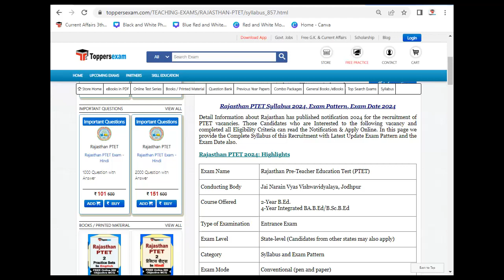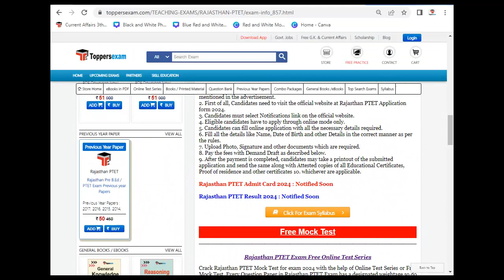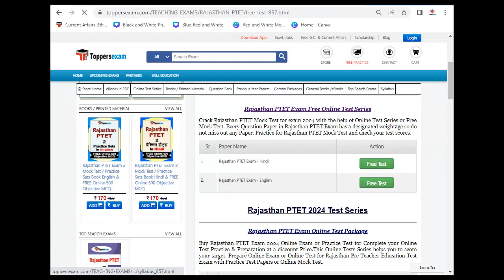RAJASTHAN PTET Mock Test 2024 | RAJASTHAN PTET Question Paper | RAJASTHAN PTET Practice Set 2024